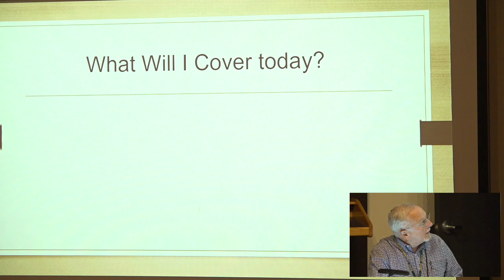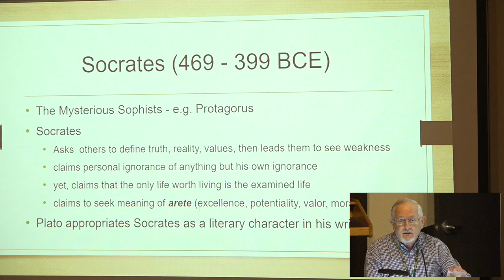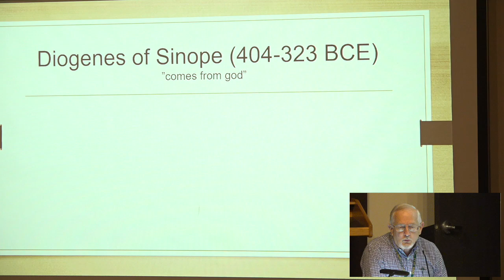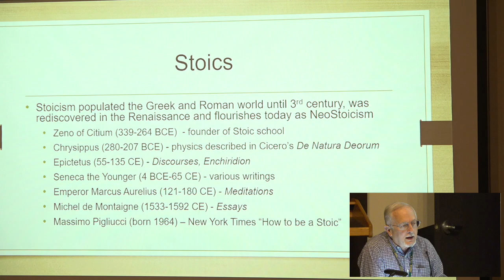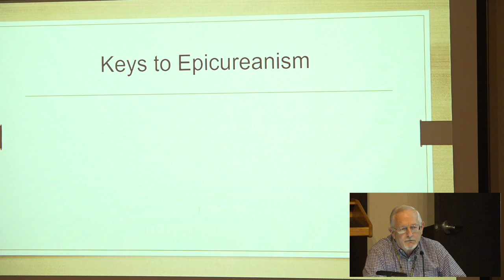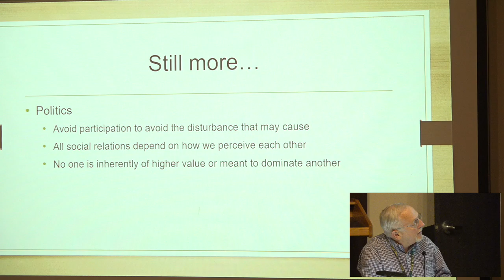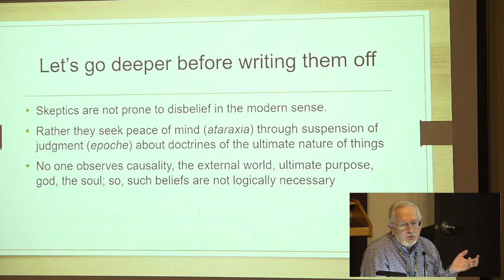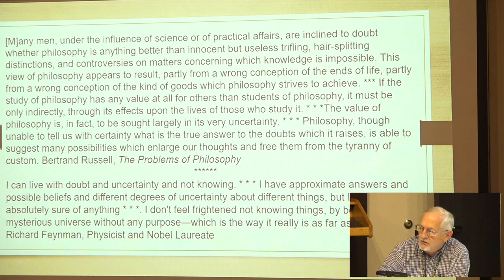Institute for Continued Learning - Turning Points in Western Philosophy